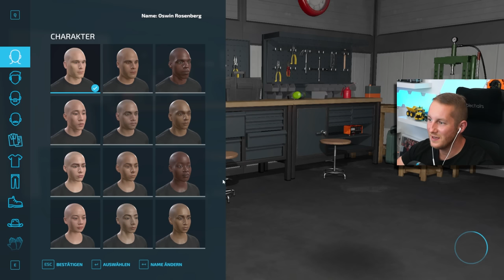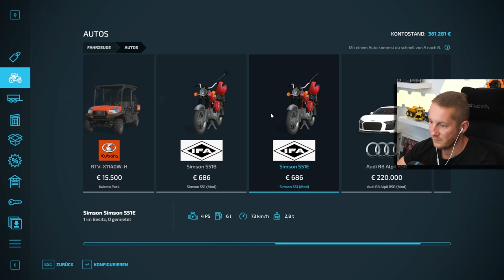True Farming 2 #52 - WINTEREINBRUCH in Waldstetten: Bürgermeister ruft an - Farming Simulator 22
▶️True Farming 2 Side Storys ► Der plötzliche Wintereinbruch in Walstätten sorgt für Unruhe. Der Bauhof ist mit den Schneemassen völlig überlastet und wir müssen so viele Helfende Hände wie möglich finden Außerdem sorgt ein Anruf vom Bürgermeister für noch mehr Chaos ☑️ Alle Landwirtschaft Simulator 22 True Farming 2 Videos